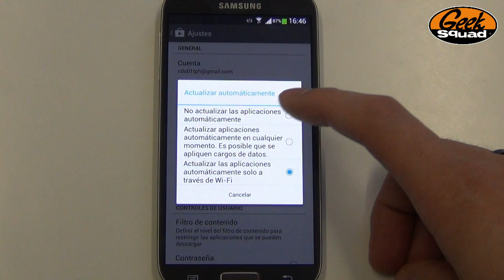TIP: Cómo desactivar actualizaciones automáticas de Play Store